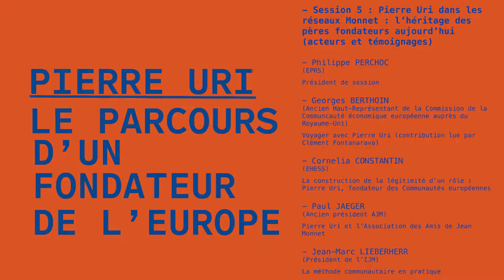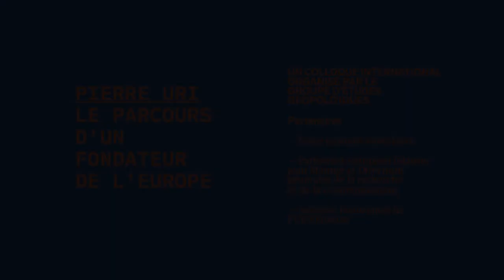GEG | Colloque Pierre Uri | Jour 2 Session 5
11h00 – 12h30 Session 5 : Pierre Uri dans les réseaux Monnet : l’héritage des pères fondateurs aujourd’hui (acteurs et témoignages)

Président de session : Philippe Perchoc (EPRS)

— Pascal FONTAINE (directeur honoraire au Parlement européen) : Les cercles de Jean Monnet

— Cornelia CONSTANTIN (EHESS) : La construction de la légitimité d’un rôle : Pierre Uri, fondateur des Communautés européennes

— Paul JAEGER (ancien président AJM) :  Pierre Uri et l’Association des Amis de Jean Monnet

— Jean-Marc LIEBERHERR (président de l’IJM) : La méthode communautaire en pratique